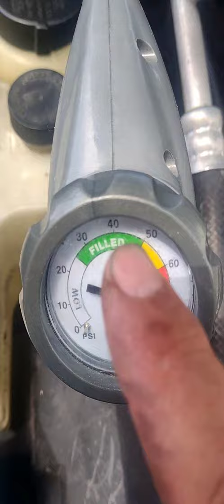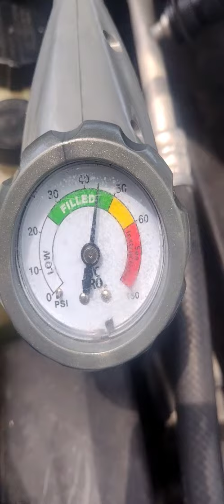ANTES DE PONERLE GAS FREON DEBES SABER ESTO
En este video te decimos lo importante que es  saber lo que se muestra en el video antes de cargar tu sistema de aire acondicionado